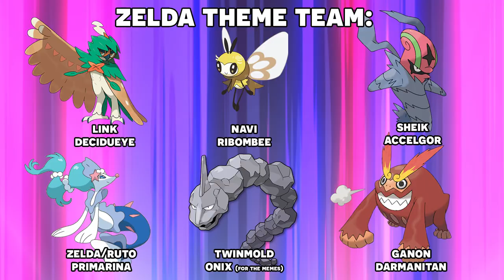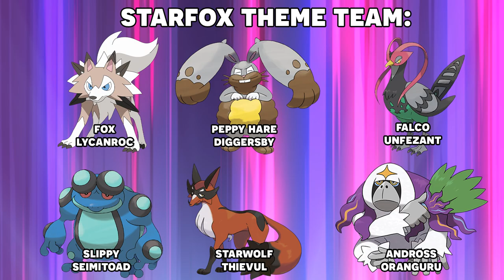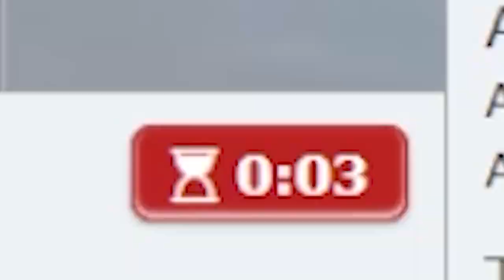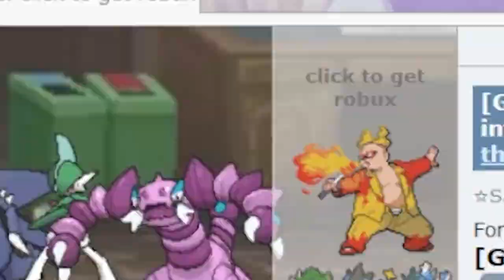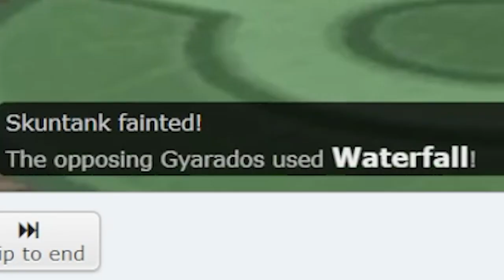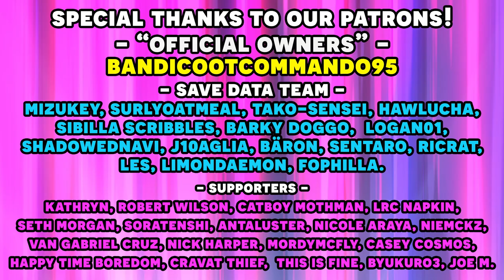Pokemon Showdown Theme Teams with a Pokemon Master! | Learn Pokemon Showdown Strategy!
We're back with more Pokemon Gameplay, and this week we're bringing the heat with our Pokemon Master showing us how to play around with folks in Pokemon Showdown, even when you have objectively weaker teams, or playing with fun theme ideas even in OU Pokemon Showdown. Watch how we deal with some Pokemon Showdown Salt. If you'd like to see more Pokemon Showdown Strategy streams, let us know down below!